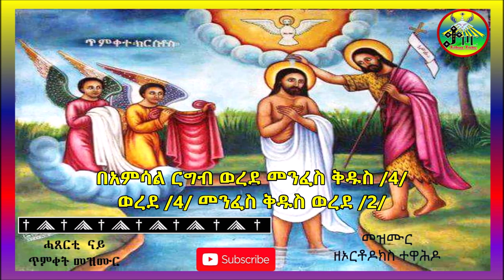Eritrean Orthodx Tewahedo Mezmur ሓጸርቲ ናይ ጥምቀት መዝሙር ቁጽሪ 1 Mezmur Timket part 1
New 2019 Eritrean orthodox tewahedo Church mezmur